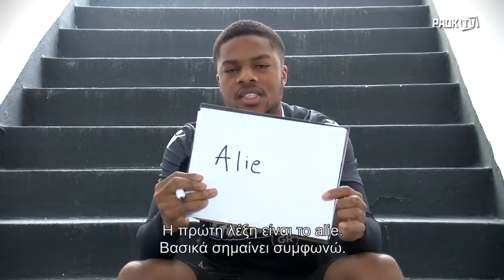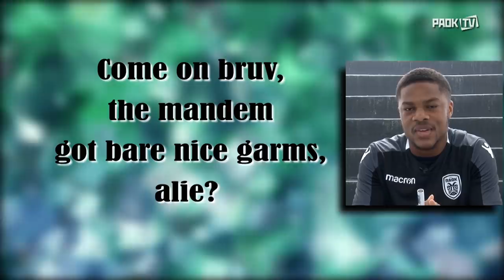London slang by Chuba - PAOK TV